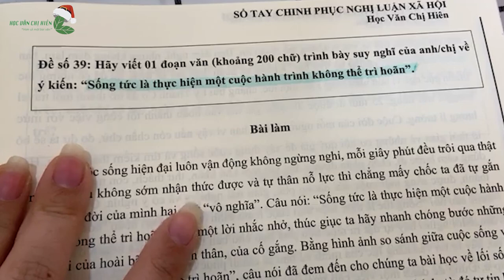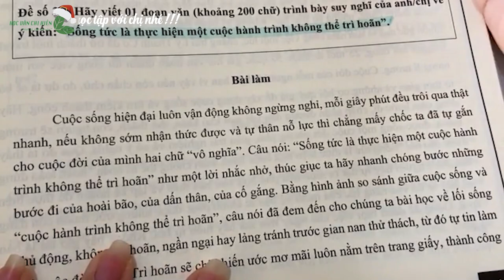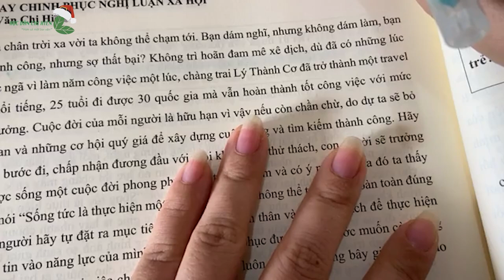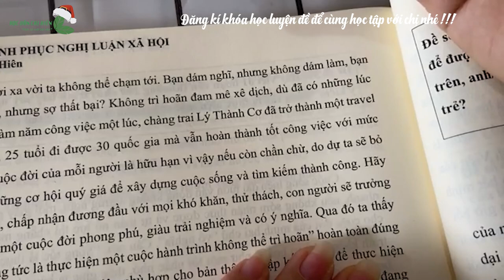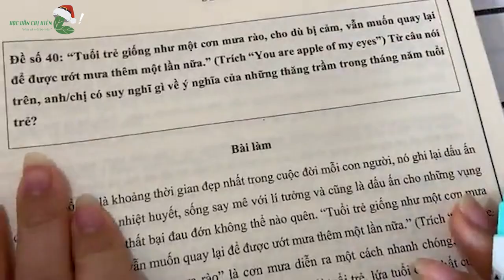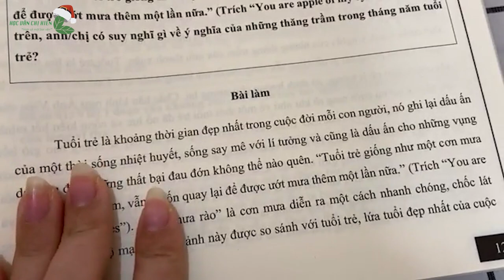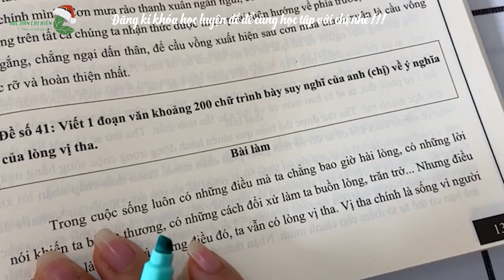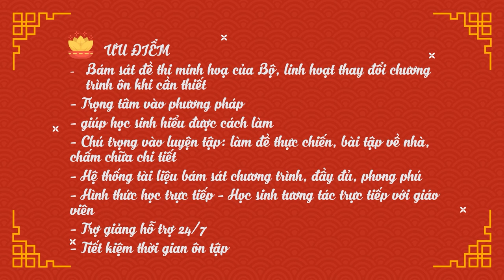SỐNG LÀ THỰC HIỆN MỘT CUỘC HÀNH TRÌNH KHÔNG THỂ TRÌ HOÃN || Học văn chị Hiên